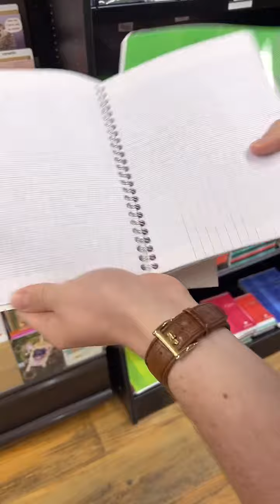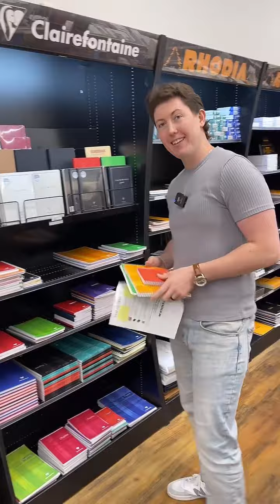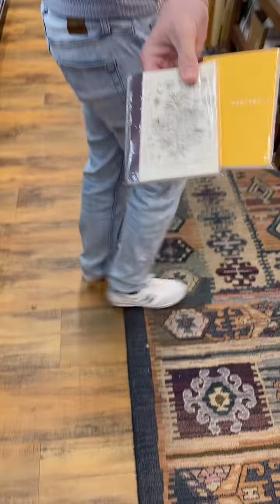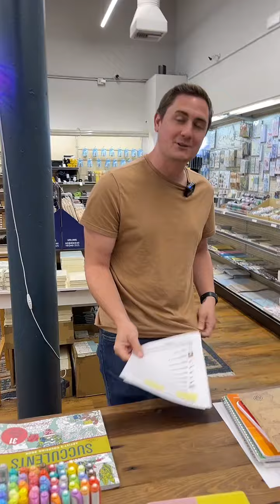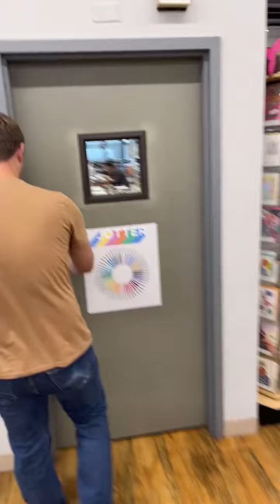The Last Live "Stay Smooth - PEACE"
We hope you enjoy this live replay of this order pulling video!  Hollywood will in Greece until September 24th, so we wish him farewell...for now!

New to Atlas Stationers?
Atlas Stationers is a family-owned, independent stationery store in the heart of downtown Chicago.